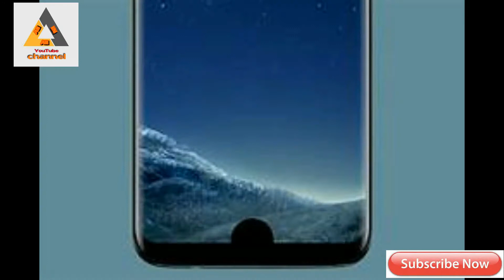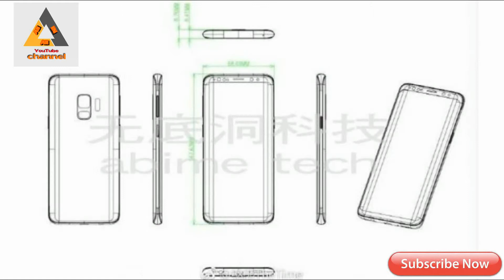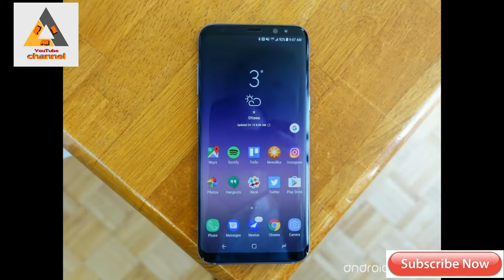Samsung Galaxy S9+ Hands on & First Look (kannada)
Hello friends i have given information about Samsung Galaxy S9+

global/galaxy/galaxy-s9/
category-defining Dual Aperture lens adapts like the human eye. It's able to automatically switch between various lighting conditions with ease—making your photos look great whether it's bright or dark, day or night.
Super Slow-mo lets you see the things you could have missed in the blink of an eye. Set the video to music or turn it into a looping GIF, and share it with a tap. Then sit back and watch the reactions roll in.